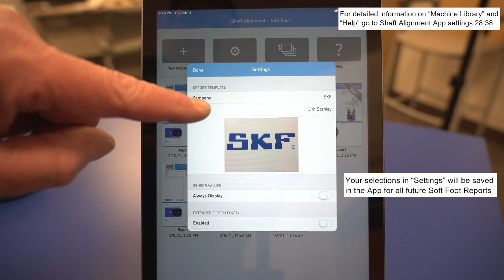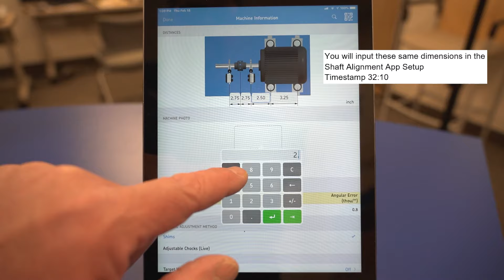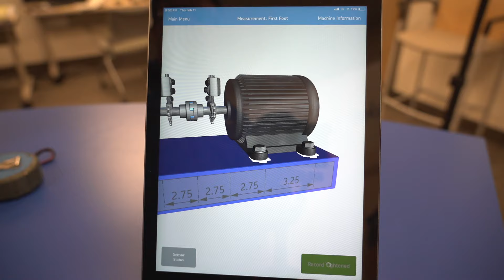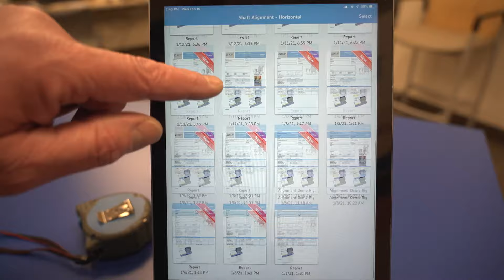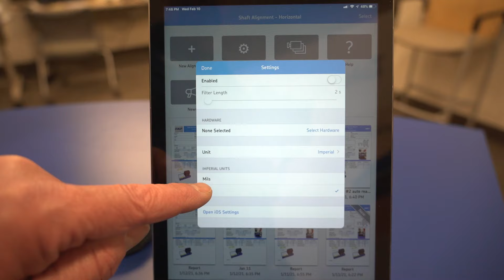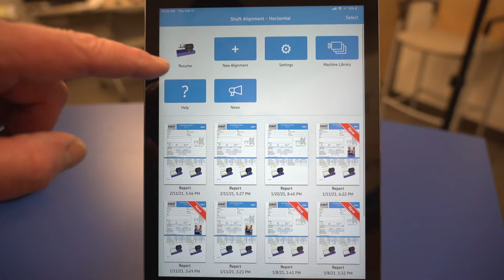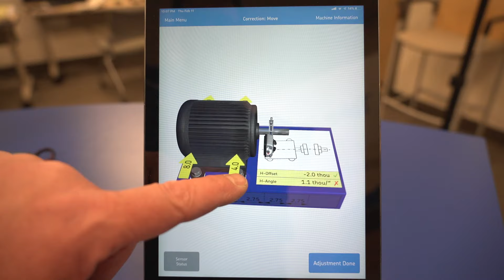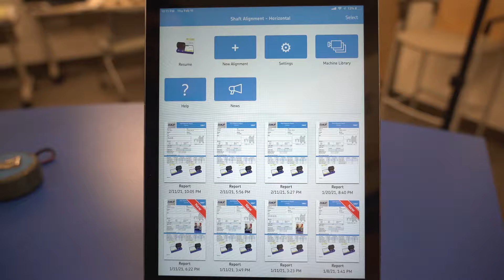SKF Shaft Alignment Tool TKSA 71 Tech Tips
The TKSA 71 complements SKF’s offering with a high-end shaft alignment tool for harsh industrial environments. The instrument is very versatile with ultra-compact measuring units for use in extremely narrow spaces. Its dedicated software applications enable different types of alignments, including horizontal and vertical shafts, spacer shafts and machine trains. Watch this video to see the SKF TKSA 71 wireless laser shaft alignment system in action, from set up to soft foot check to step-by-step shaft alignment.

00:00 SKF Shaft Alignment Tool TKSA 71
00:23 TKSA Apps & Capabilities
3:45 TKSA 71 versus TKSA 71/PRO
6:47 Charging the laser measuring units
8:05 Mounting brackets to the shaft
12:55 TKSA 71 Apps on the tablet
13:29 Launching Soft Foot App, setup & settings
15:30 Starting new Soft Foot Report
16:43 Inputting dimensions in the Soft Foot App
22:25 Recording readings
24:30 Exporting Soft Foot Reports
25:47 Launching Shaft Alignment App overview
28:38 Shaft Alignment App setting
31:16 Connecting laser measuring units to the App
31:40 Starting a new alignment
33:59 Pre-shimming known equipment
36:01 Recording measurements
38:32 Making recommended adjustments
41:12 Recording 2nd measurements
42:13 Completing alignment report
43:54 Exporting alignment reports